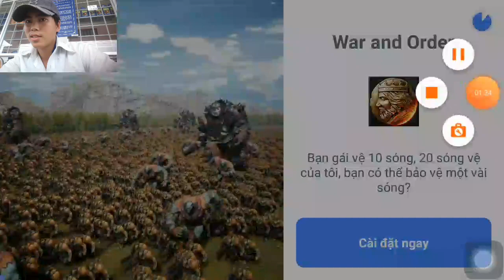đào vàng cổ điển một thời tuổi thơ | Huỳnh Thuỷ Tinh Vlog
game Đào Vàng